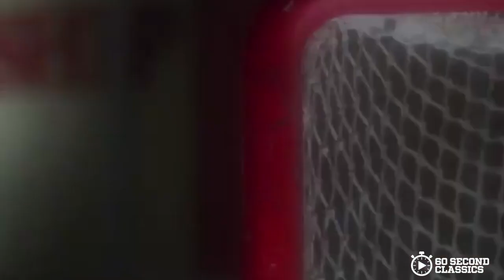The Mighty Ducks Trilogy [RECAP]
a quick recap of the journey from pee wees to Juniors to JV hockey.